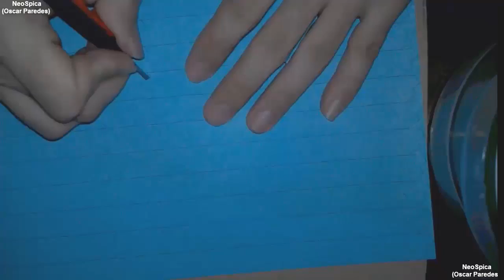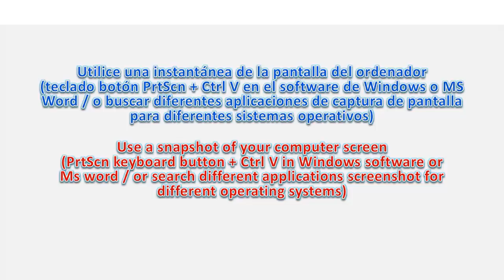Modular Spiral-twisted (Decor or lamp) Paper Cut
For the model I present use 13 sections, but the model takes the form from 11 to 12 sections.

Thanks for taking the time to look at my work.